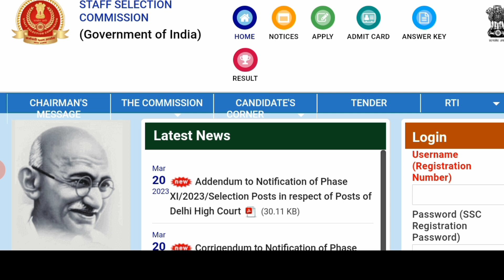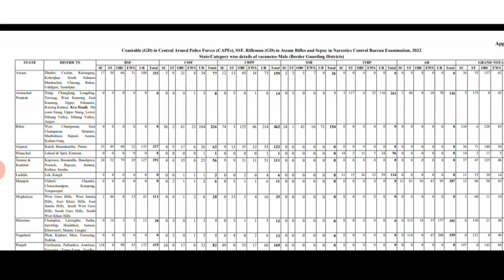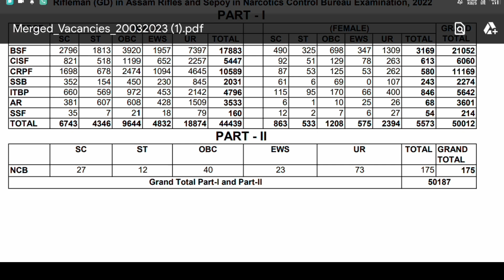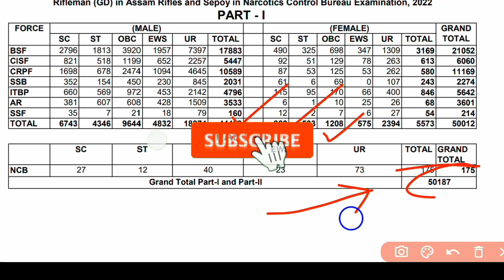ssc gd vacancy increase 2023 | ssc new vacancy update 2023 | ssc gd total Vacancy in west bengal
🎯 Your Query :
ssc gd new vacancy update 2023
ssc exam cut off marks 2023
WB ssc gd exam cut off marks 2023
WB boder district cut off marks ssc gd 2023
ssc gd vacancy update 2023
ssc gd vacancy letest news 2023
ssc gd total vacancy in west bengal 2023
ssc new notifications
ssc gd vacancy notifications 2023
ssc gd total vacancy
ssc gd big news
ssc big update
ssc new update 2023